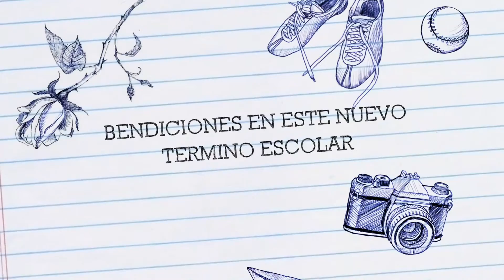El Reto de las Paletas Edición Escolar | Wet n Wild Comfort Zone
Es viernes!! Y les tengo el Reto de las Paletas edición escolar. Todos los productos utilizados son de farmacia, Espero que lo disfruten. :)